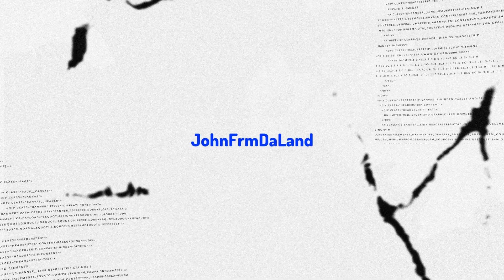BRO PULLED THE BIGEST CATFISH OF 2022!!! Lawsy - Hotel REACTION